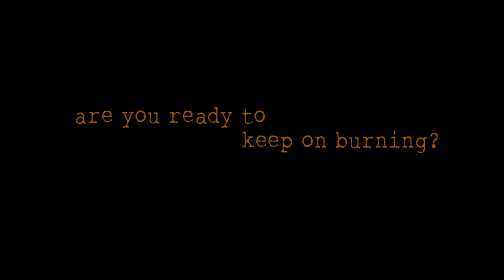HIBRIA - Shall I Keep on Burning? - Teaser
Teaser for HIBRIA's new video "Shall I Keep On Burning?".

TBR on JUNE 23rd 12:04PM

MMI